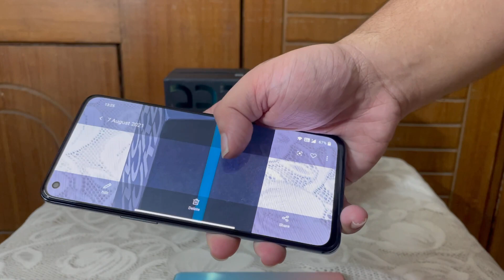OnePlus Nord 2T vs Mi 10i Camera Test 🔥 | Which Should You Buy?? (HINDI)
OnePlus Nord 2 vs Mi 10i Camera Test 🔥 | Which Should You Buy?? (HINDI)